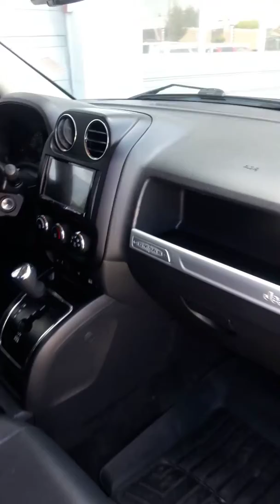2014 Jeep Compass Altitude Edition JD